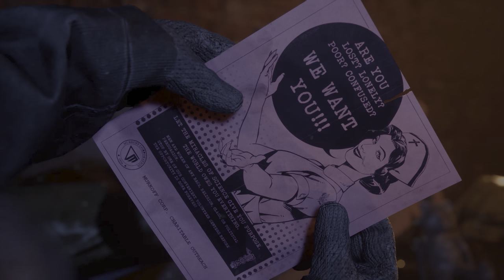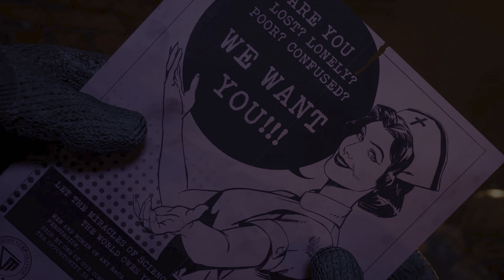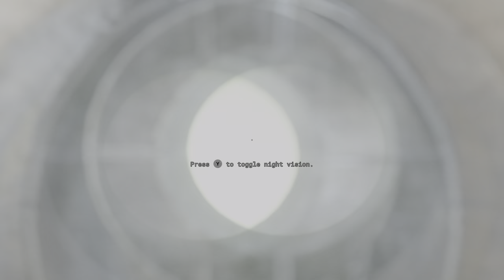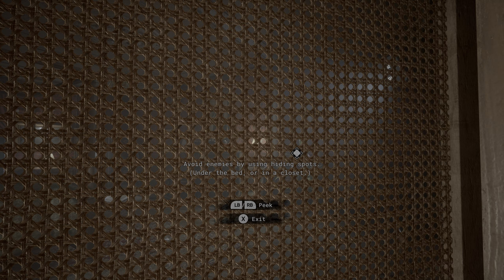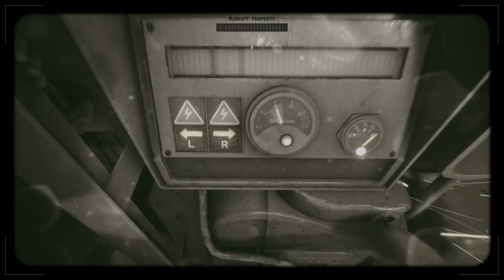Vegeta And Goku Play The Outlast Trials